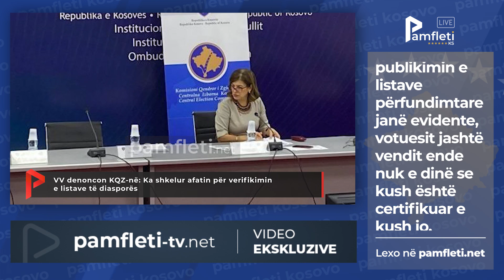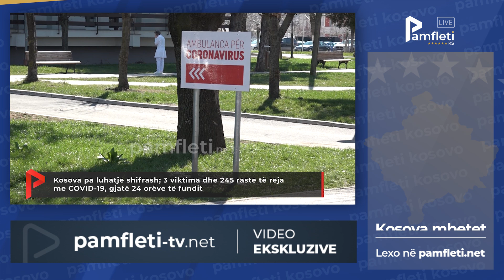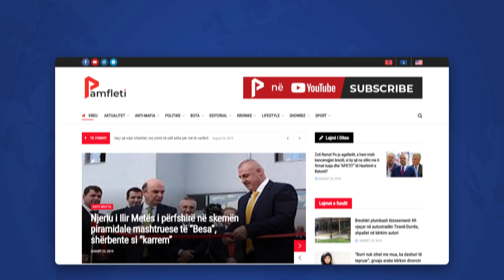Edicioni i Lajmeve - 2 Shkurt (Kosove)